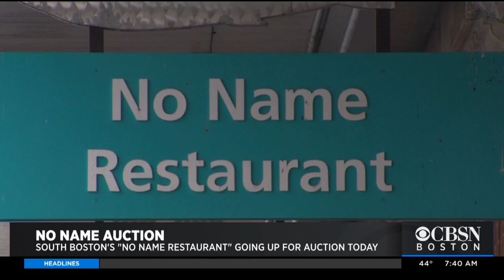No Name Restaurant Goes Up For Auction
There's an auction Thursday for the No Name Restaurant